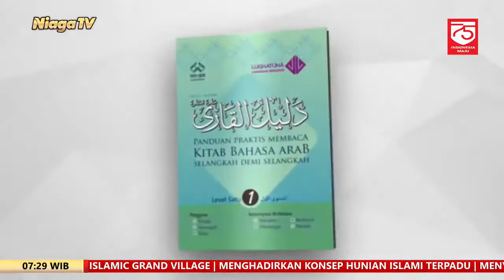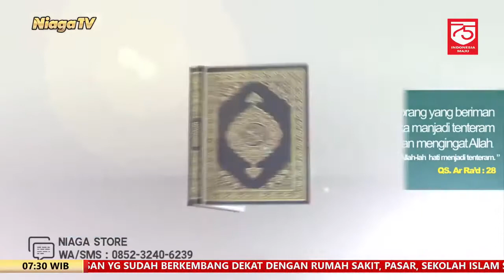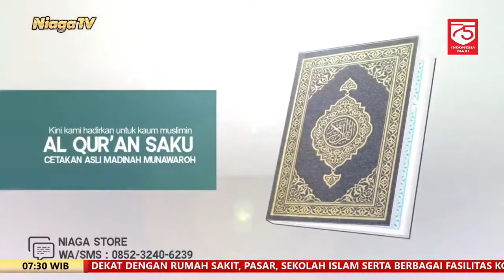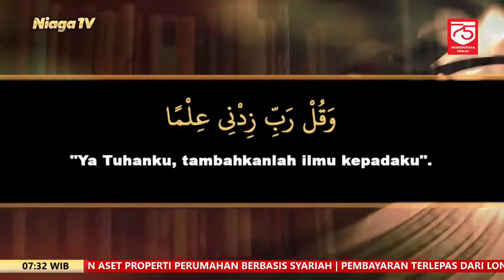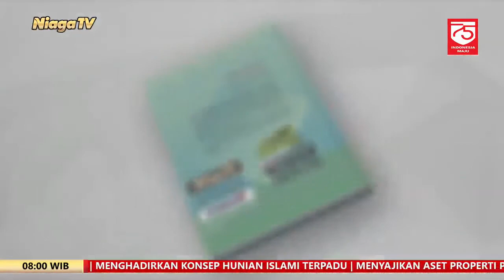Kajian Kitab Matan Abi Syuja #27 | Ustadz Rizki Nasution, Lc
[Serambi Nabawi]